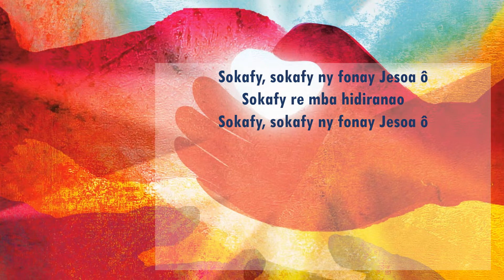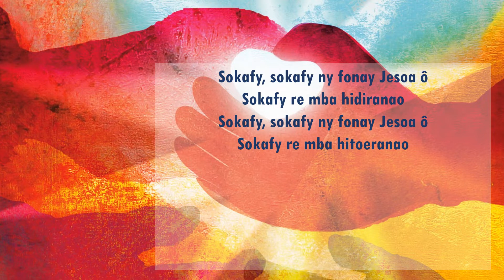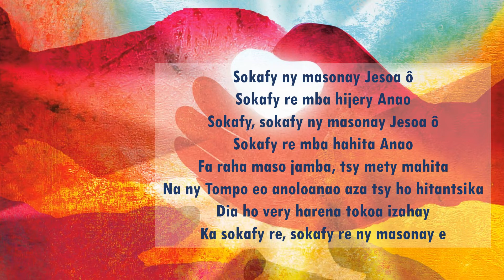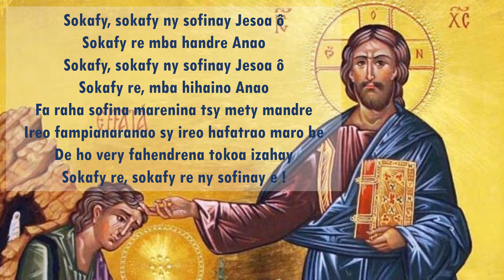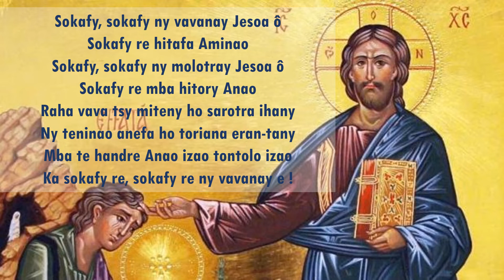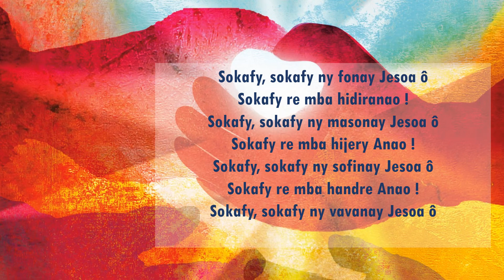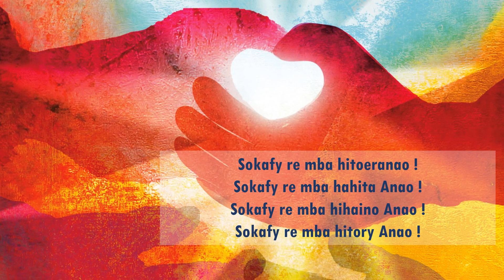Sokafy ny fonay (P. Jaonah)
Hira katôlika
A/C : P. Jaonah Herimalala sj